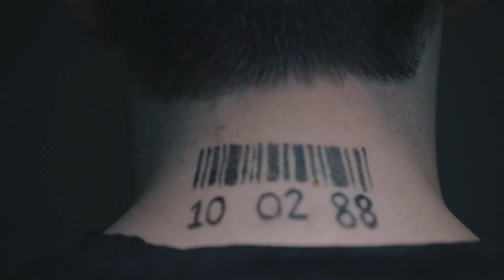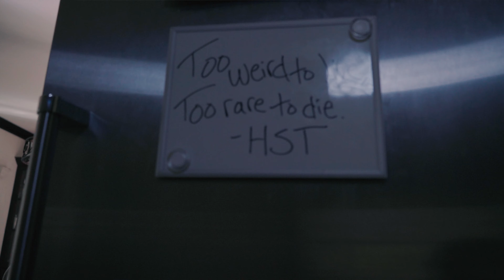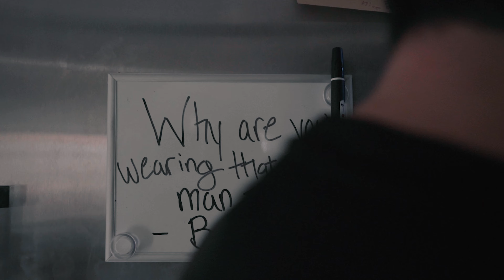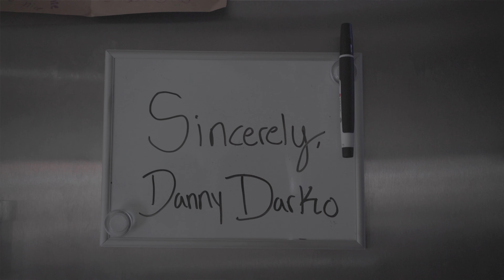Jamesy - Danny Darko (Official Music Video)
Jamesy 10/02/88 til’ infinity.

Inspired by ‘Donnie Darko'

Engineer/Master: Michael Denten & Chris Walter
Beat: Dansonn & Tatao